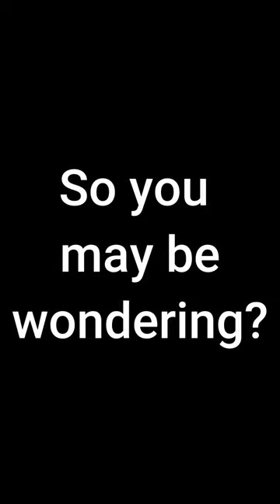Why Turkey is OP in HOI4